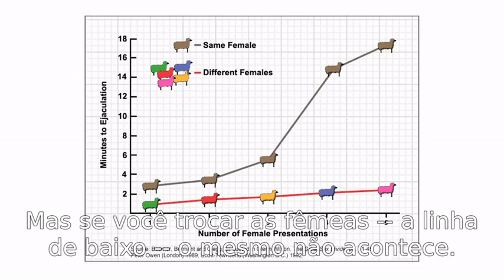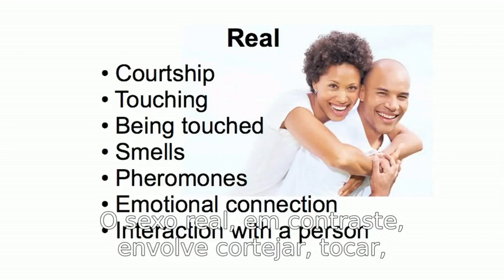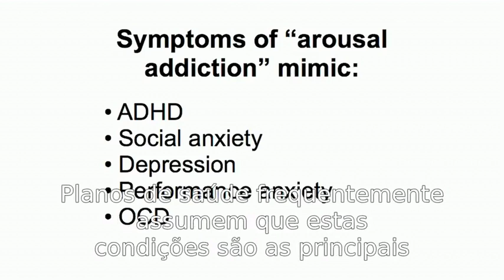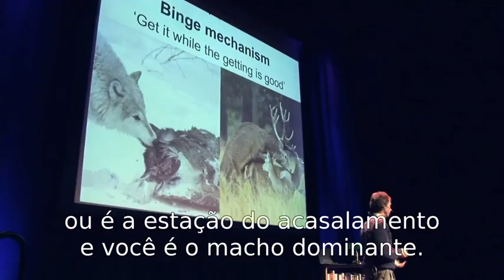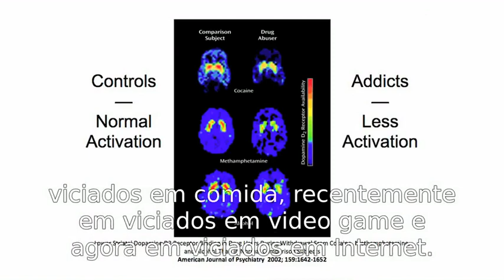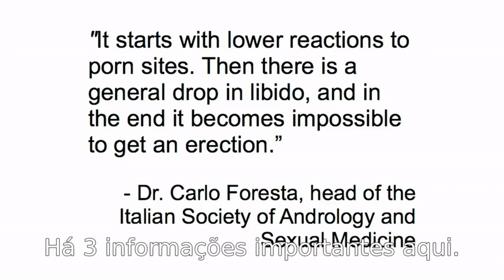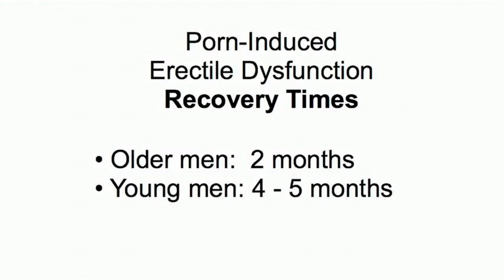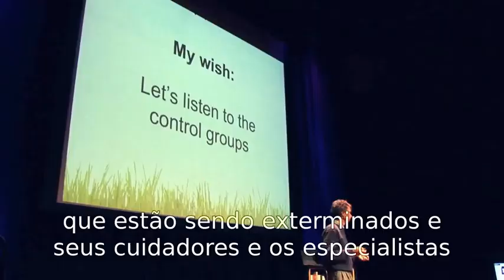Gary Wilson - Os perigos do vício em pornografia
O psicólogo Gary Wilson fala sobre os danos causados pela pornografia sobre a psique masculina e como a pornografia pode se tornar um vício.